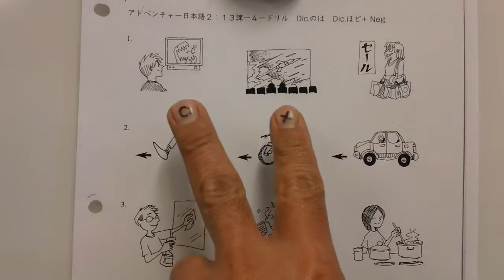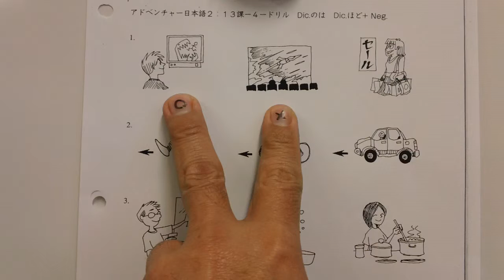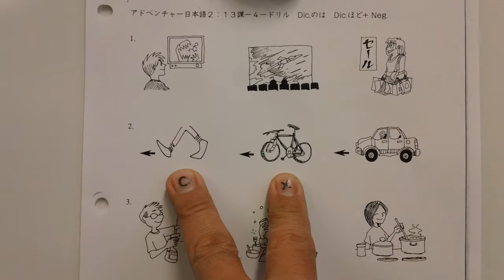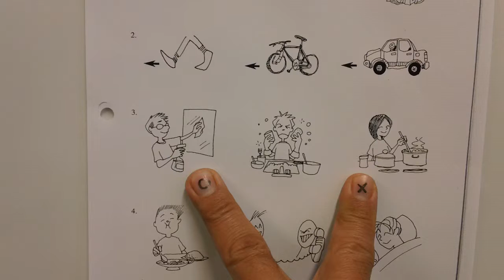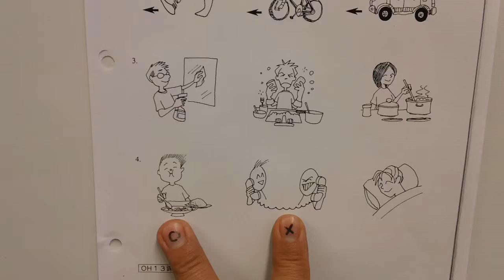Activity sheet p308 oral quiz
Pay attention to Mr'Sugihara's fingers. ○　×